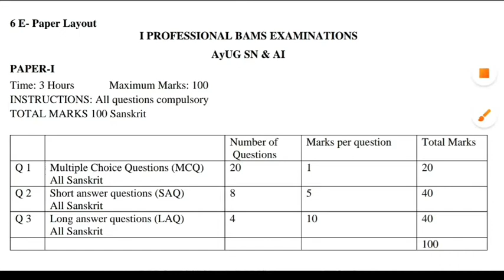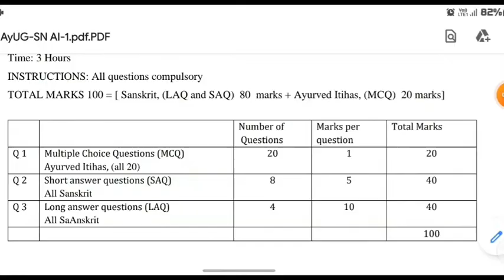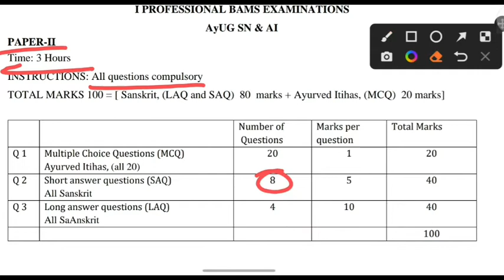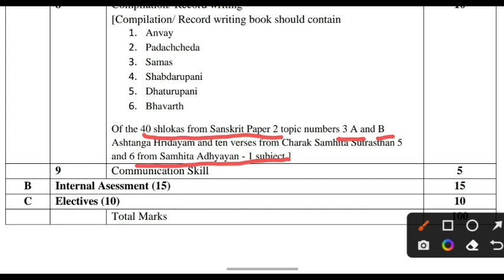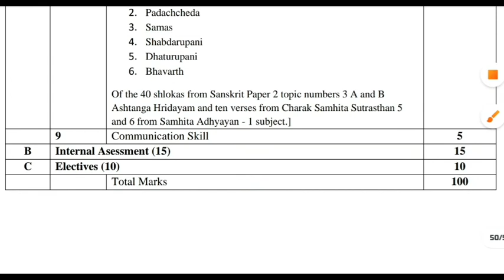Detailed explanation on Sanskrit examination [Paper-1,Paper-2 & Practical examination]BAMS 1ST PROF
BAMS-: BACHELOR OF AYURVEDA MEDICINE AND SURGERY